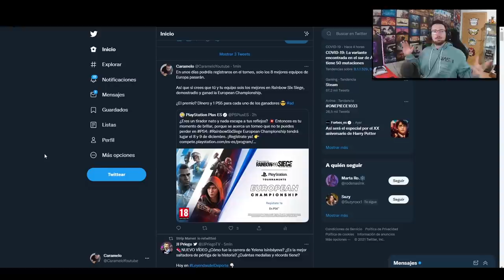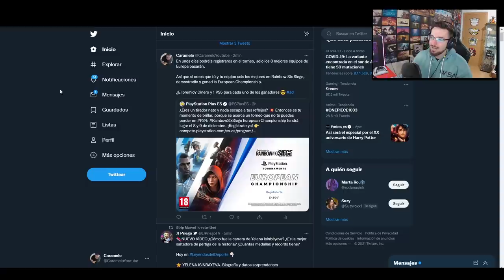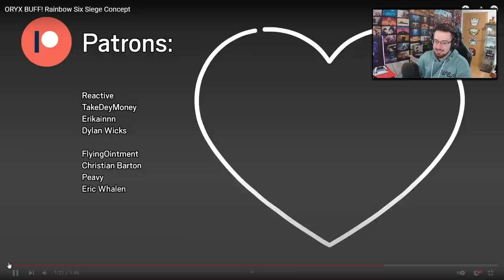NUEVO CONCEPTO BUFF a ORYX | Caramelo Rainbow Six Siege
✅ NUEVO CONCEPTO BUFF a ORYX en este Gameplay de Rainbow Six Siege español en High Calibre.